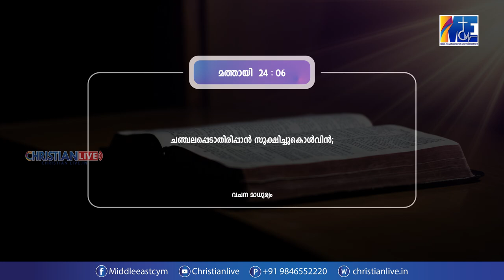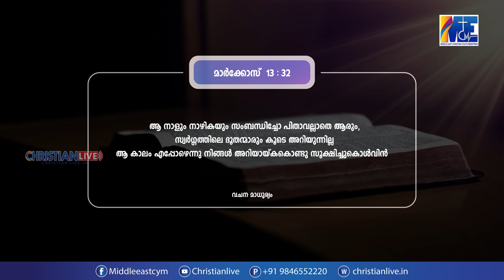ഉപദേശപ്രകാരമുള്ള സത്യവചനം മുറുകെപ്പിടിക്കണം..|| വചനമാധുര്യം |EP - 17| By Sis.മേഴ്‌സി തോമസ്,കുമ്പനാട്